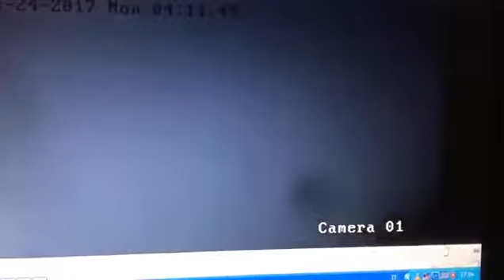YouCloaked - BeCloaked- UR Fog Thieves broke into the shop SHOCKING Video !!!!